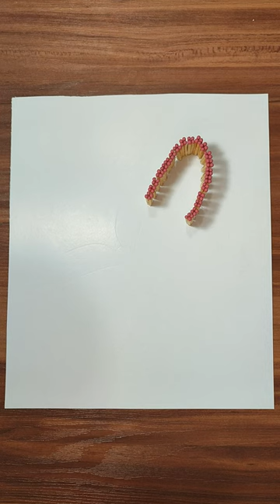🔥 Creating A Dragonfly with Matches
📌You can also make this beautiful design with a match and experience the thrill of burning a match by burning it
✅Follow me to see different designs with matches
🔰Time Stamps Chapters :
00:00 - Overview
00:04 - How to make and implement the plan
00:22 - burn in fire
😍 I love design and art, and one of my interests is working with matches. I post videos on making 3D images with matches in mu channel.
💜 I would be happy to know your opinion about the video